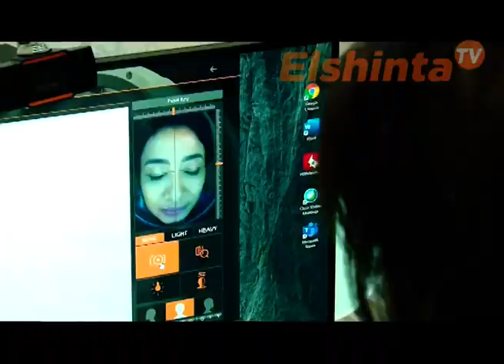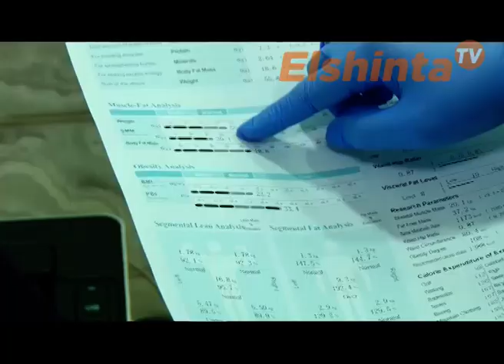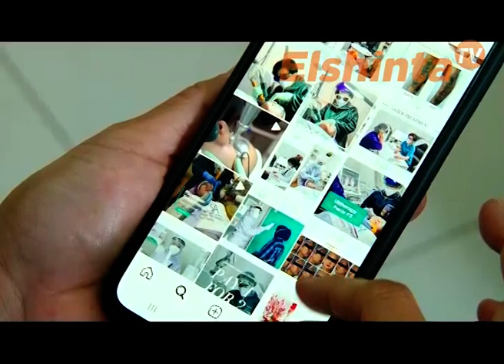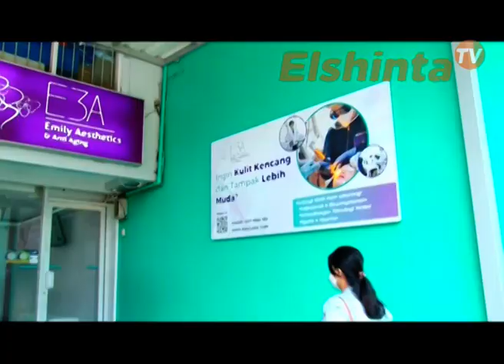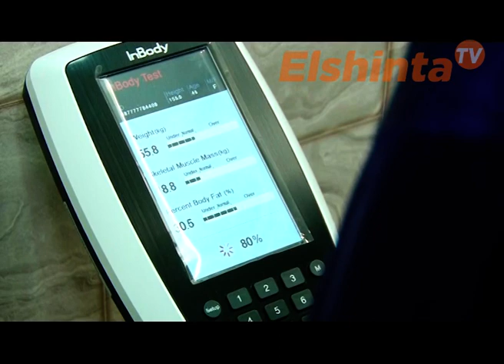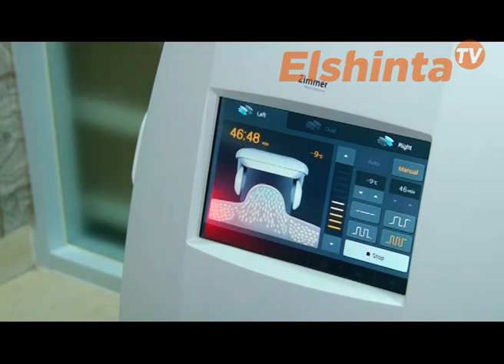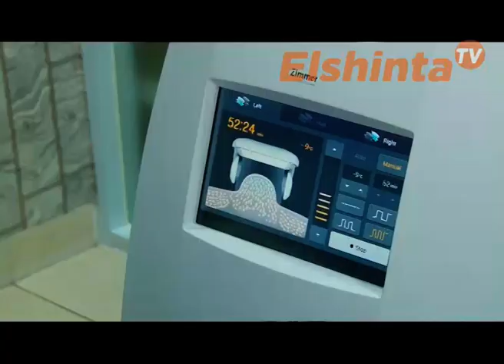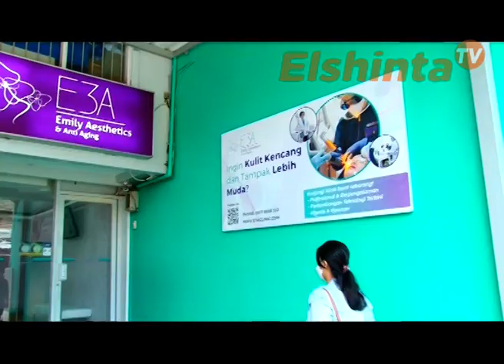E-STYLE EDISI Emily Aesthetic & Anti Aging Clinic (E3A Clinic)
Wanita bisa tampil cantik tanpa repot. E-Style membantu anda cantik setiap Sabtu 15:00 WIB & Minggu 15:00 WIB di

ElshintaTV